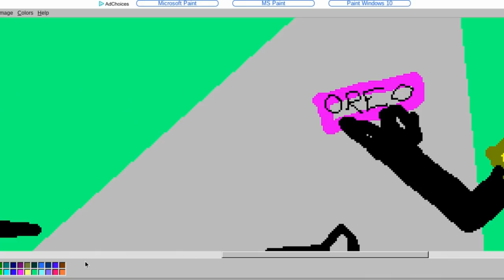Bristol Snowdon Bristol 600 overnight bivvy audax